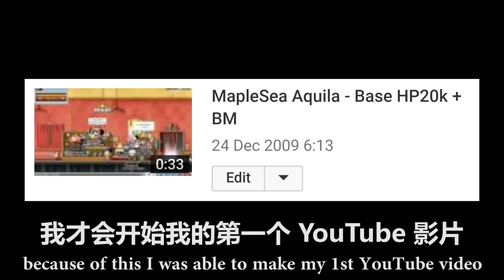【TALK#72】為什麼我會做 YouTuber / Why I Became A YouTuber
Ever wondered what motivated me to become a YouTuber? Find out in this video!

我會在這個影片裡面告訴大家，為什麼當初我會做 Youtuber

MapleSEAV is the reason I am on Youtube today. To find out more about the upcoming "V" patch from my favourite game, visit maplesea.com!